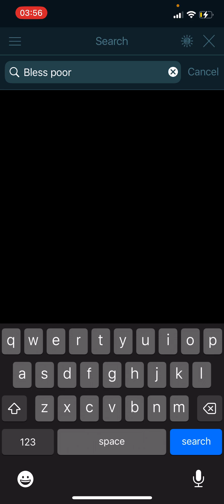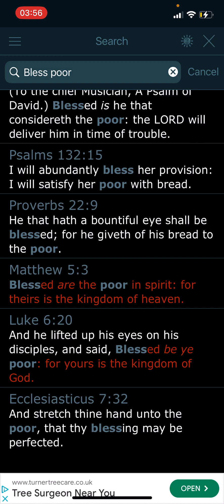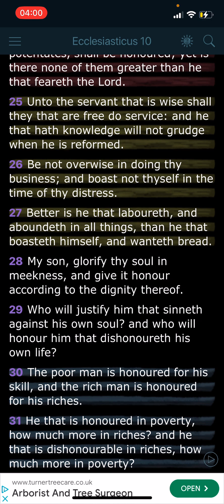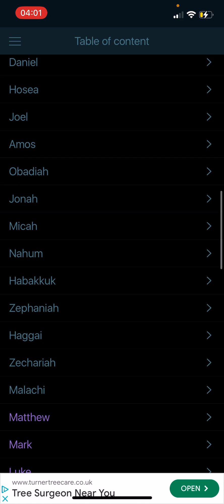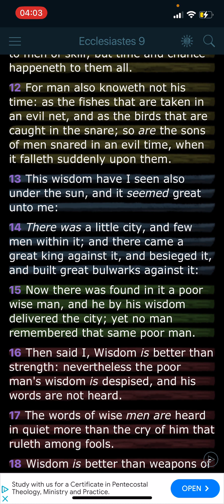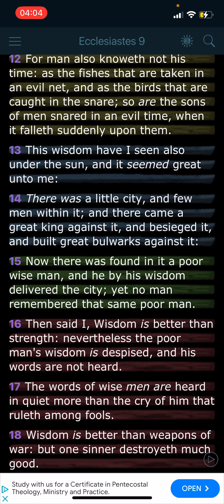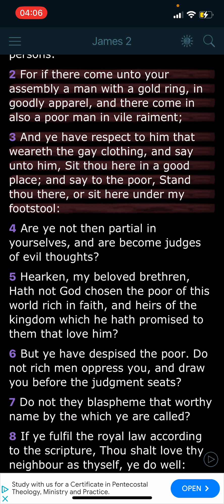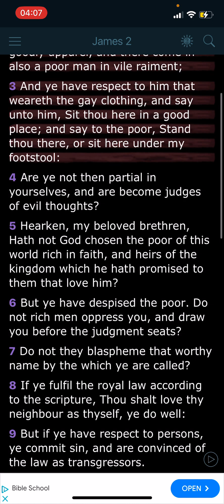The honour of the Poor is skill